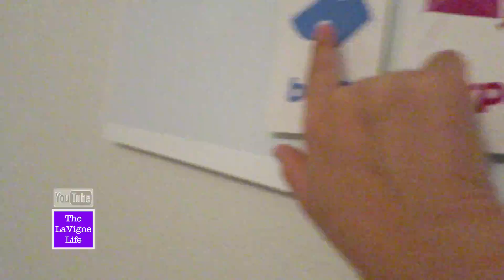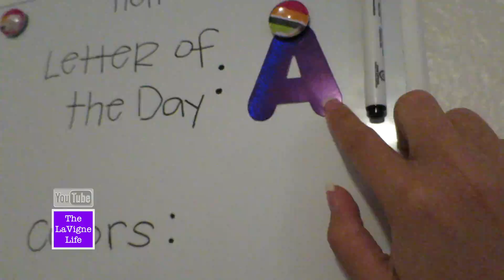► Should We Home School The Kids? - Vlog #106 | Season 3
Should We Home School The Kids

• Get your baby, kid, or pet only ARTWORK •